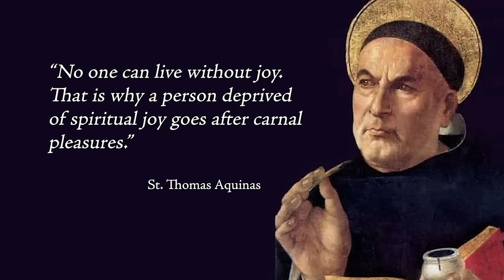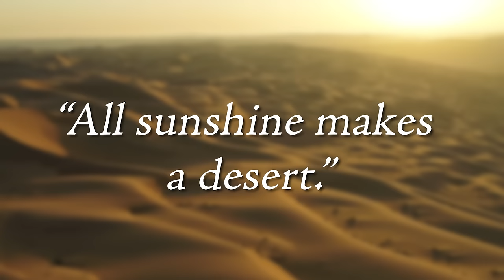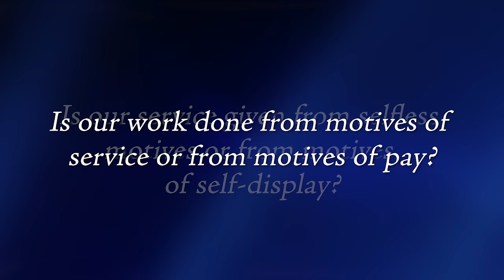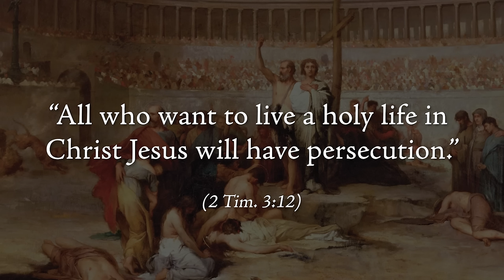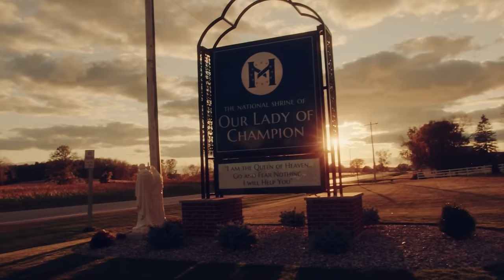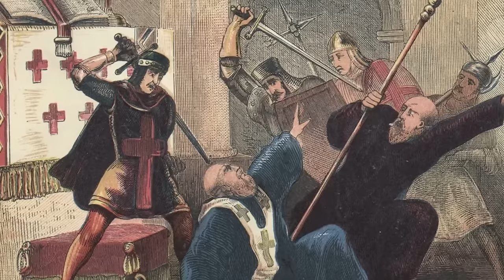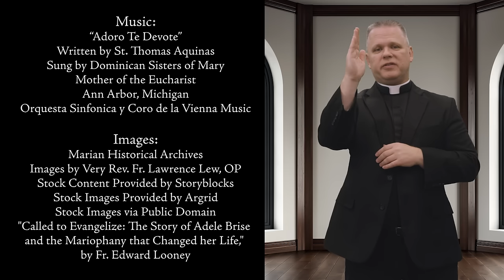The Beatitudes - Living Divine Mercy TV Show (EWTN) Ep.120 with Fr. Chris Alar, MIC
What is the difference between joy and happiness? Jesus shows us how to find permanent bliss that nothing can take away: not sickness, not poverty, nor persecution. These are the Beatitudes, and Fr. Chris Alar, MIC, explains their meaning and application in our daily lives. Then pay a visit to the National Shrine of Our Lady of Champion in Wisconsin, a special place where Mary appeared and the Beatitudes came alive.

Watch Fr. Chris Alar, MIC, and the Marian Fathers and Brothers from the National Shrine of The Divine Mercy on our weekly show, "Living Divine Mercy," airing on EWTN every Wednesday at 6:30 pm EST, with an encore presentation on Mondays at 9:00 am EST.  Through teaching segments, Bible and St. Faustina Diary excerpts, as well as real-life examples of people who are living Divine Mercy in their lives, you will learn why Jesus said Divine Mercy is mankind's last hope of salvation!  Episode 120: The Beatitudes